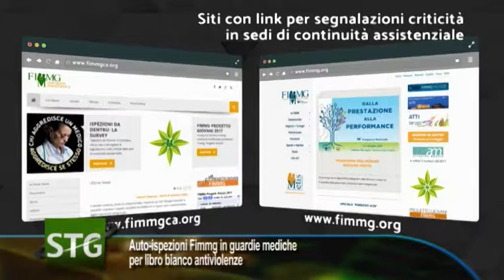Auto-ispezioni Fimmg in guardie mediche per libro bianco antiviolenze ...